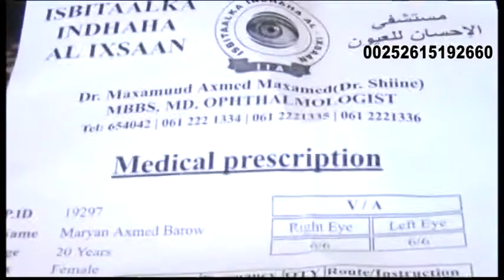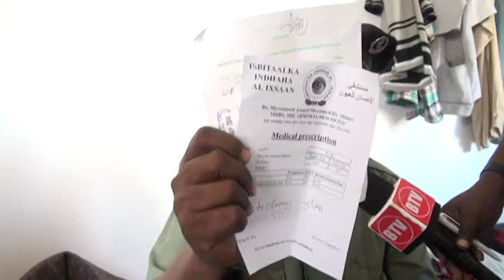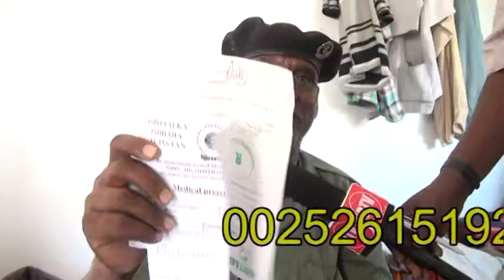AMISOM sidii aan rabnay wax noogu qaban 09 09 2016